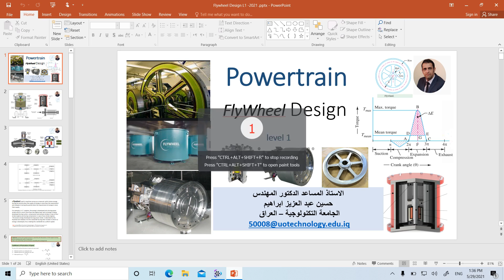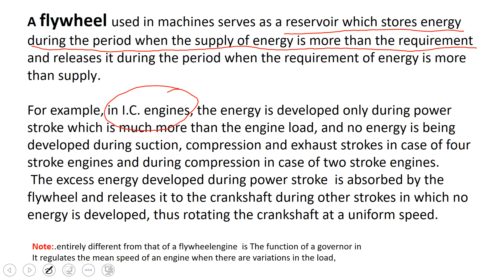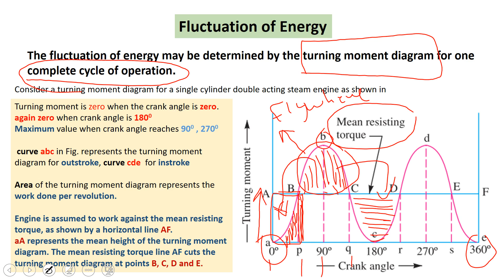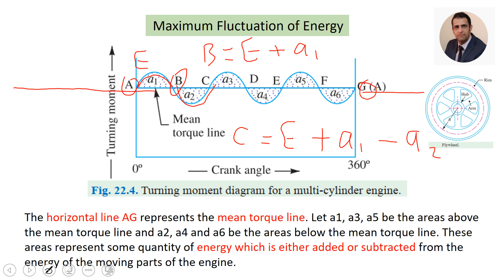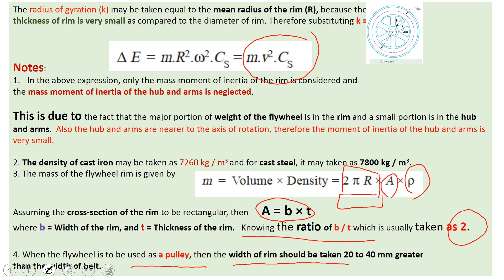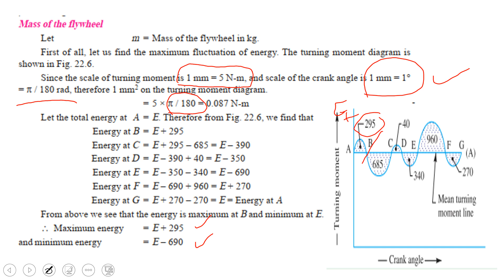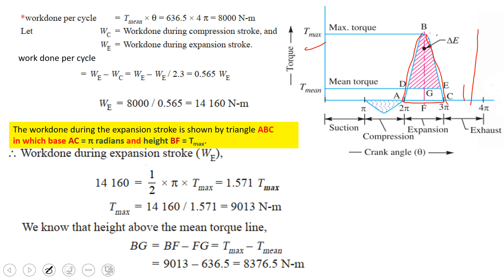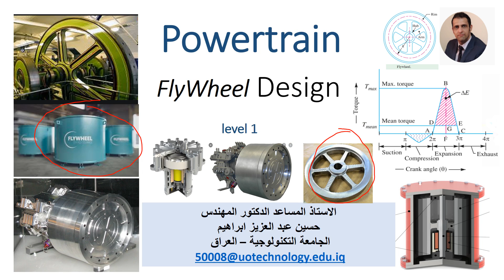flywheel L1 Asst Prof Dr Hussain Abdulaziz Abrahem